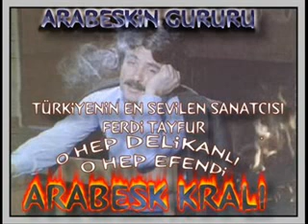velimeşe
ferdi tayfur sarhoşum